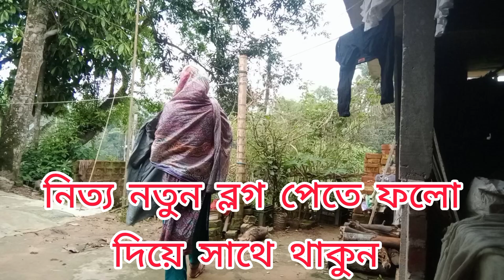সকালে উঠে কি কি কাজ করলাম /নাবিহার দাদী আর নাবিহা অসুস্থ সবাই দোয়া করবেন